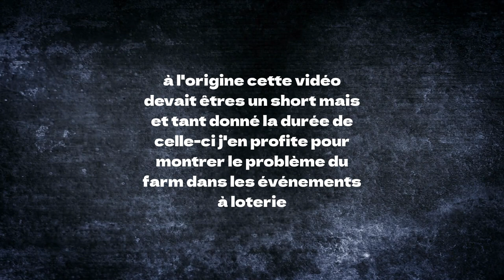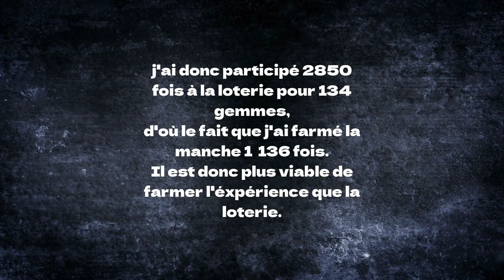Ouverture loterie : Route de Duelliste un espoir pour l'avenir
0:00 générique
0:05 explication
0:20 ouverture
6:26 résultat
6:33 conclusion